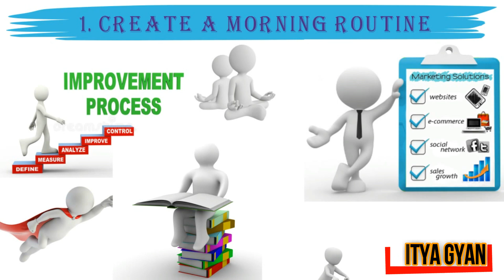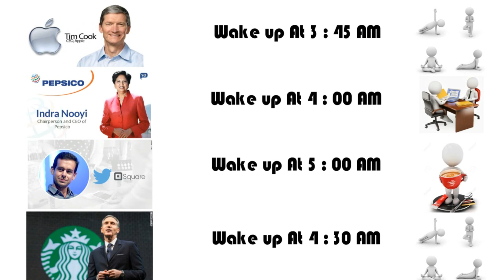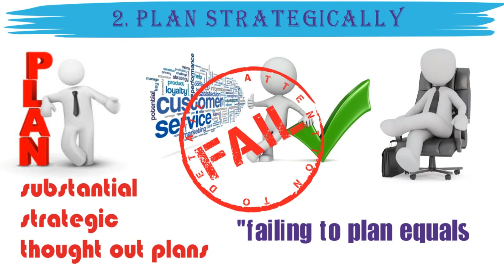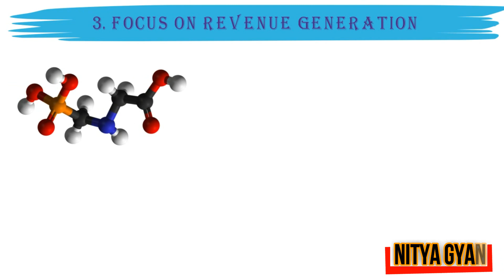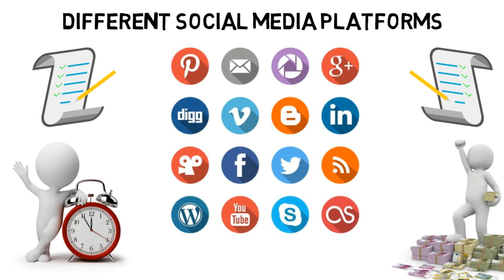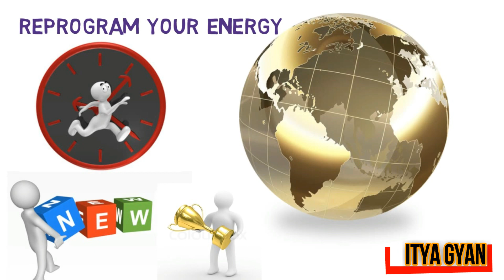Successful People कि 10 Daily Habits Part 1सफल लोगों से सीखने के लिए 10 दैनिक आदतें Part 1#NityaGyan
10 Daily Habits to Learn from Successful People
1. Create a Morning Routine
2. Plan Strategically   रणनीतिक रूप से योजना
3. Focus on Revenue Generation
4. Make Affirmations
next 6 topic in next video so stay connect with Nityagyan